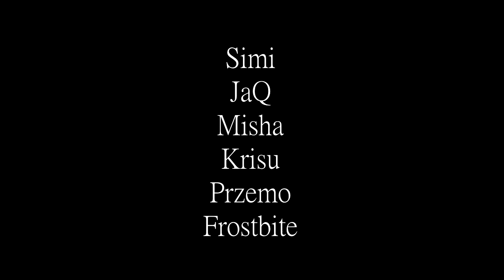[ASG] Poligon ASG Niewiadów 2013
Niedoszły poligon ASG w Niewiadowie. Kameralna strzelanka części ekipy airsoftowej ATF z 18 maja 2013 i pierwszy test polowy nowej kamerki zarazem.

Film zmontowany głównie z nagrań kamery GoPro Hero 3. Najlepiej oglądać w HD.